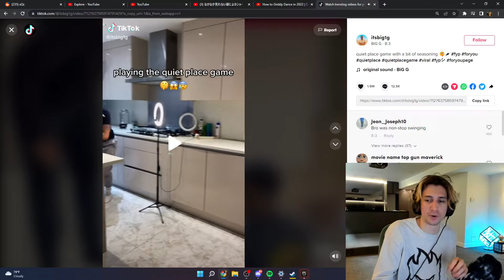xQc shows Poke his Nintendo 3DS